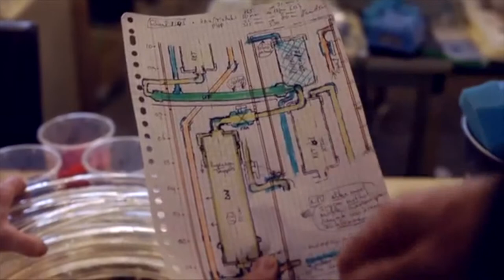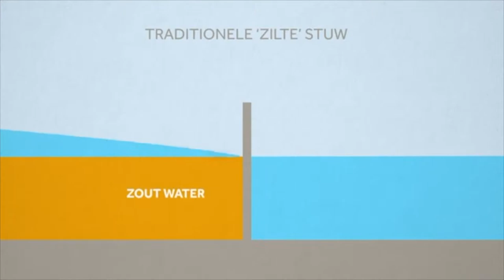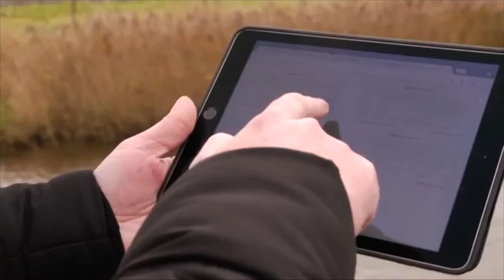Innovation supported by BRIGAID: Water from Heaven - Hemel(s)water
Drinking water made of rain from own roof. Sustainable water purification and storage for dry seasons.